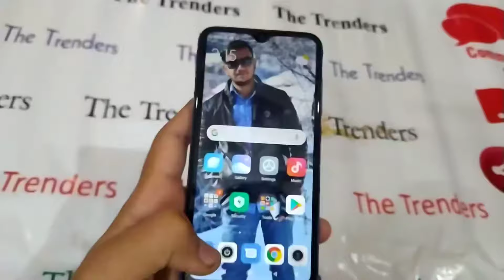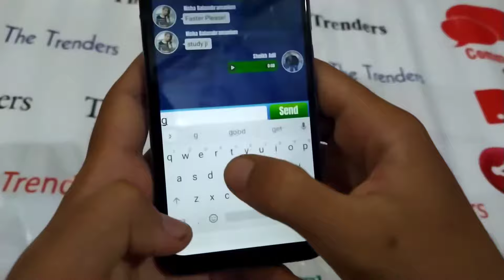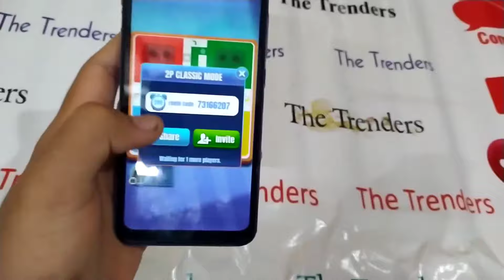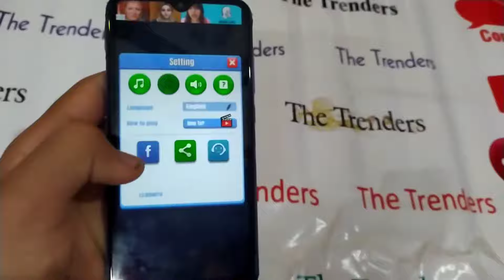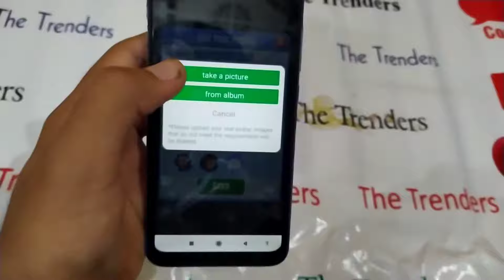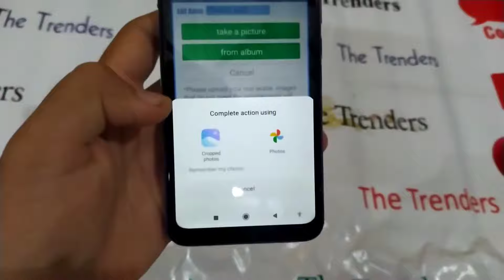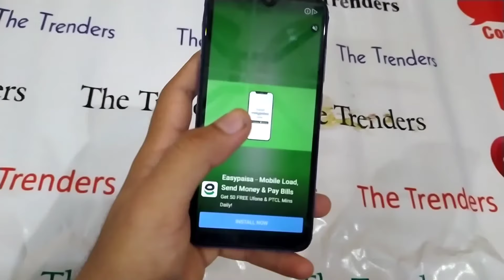Ludo Kingdom Game - Ludo Board Online Game With Friends | Ludo Wali Game & Ludo Company - Days Gone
LudoKingdom is an interesting ludo game online which can play with your friends and family. Ludo is a board game, also know as ludu,lodo, Chopat, Chaupur, Pachisi, Pachis or Parcheesi. You can choose ludo online or ludo offline

Ludo Rules are easy for people of all ages. Ludo game is played between 2 to 6 players. Each player has 4 tokens. Whoever gets all four tokens to the Home first is the winner of the ludo game. When a player rolls a six,the token can be moved out. By rolling the dice, you can move on and capture others token, If you move all of 4 tokens to home and will be the winner of ludo game!

Ludo Kingdom Special:
Ludo Online: Play Ludo Online Mode with multiplayers around the world. Beat your opponent players and be the King of Ludo Game. And you can chat and send Emoji while playing ludo game.
Ludo Offline: If you are not in a good network now, then you can try ludo offline mode. Play Ludo with computer is also a better choice.
Ludo Private Room: Create a private room and invite your friends to play ludo on mobile phone. Or Create a local room to play ludo face to face.
Ludo Kingdom Mode: When you play ludo , you can collect woods and stones to build and upgrade your kingdom. Let’s battle whose kingdom is the most beautiful kingdom in the ludo world !

Other Ludo Kingdom Feature
Chat with Your Friends: When you play ludo online game, you can have a ludo chatting with your friends and family in our ludo kingdom game.
Interesting emojis: Send some special ludo emojis and gifts in our ludo online game such as flowers or throw someone a kiss. It must be very nice in our ludo game online.
Ludo Quick: You also can play ludo quick mode in our Ludo kingdom game. You need capture others tokens to unlock the entry of ludo home.

Get Ready for play ludo online or ludo offline ? You will get more fun in our Ludo games ! Try Ludo Now!

Please share your feedback if you are in trouble in our ludo kingdom game and tell us how to improve our ludo game online or ludo game offline. Send about messages from the following :